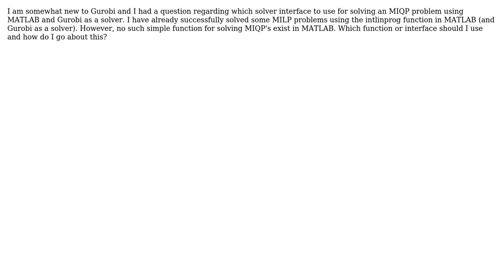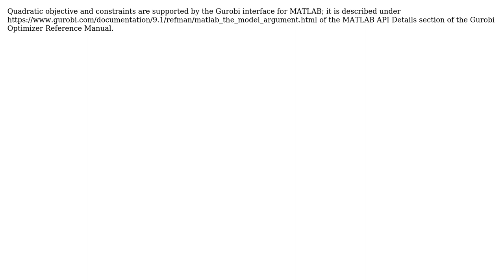Solver interface needed for MIQP problem Gurobi/MATLAB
With thanks & praise to God, and with thanks to the many people who have made this project possible! | Content (except music & images) licensed under CC BY-SA | Music | Images & others | With thanks to user user16307990 user Greg Glockner and the Stack Exchange Network Trademarks are property of their respective owners. You are responsible for your own actions.